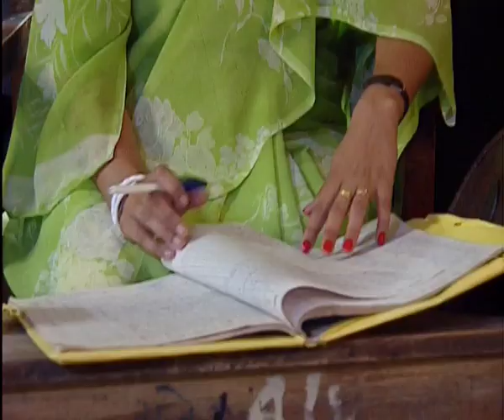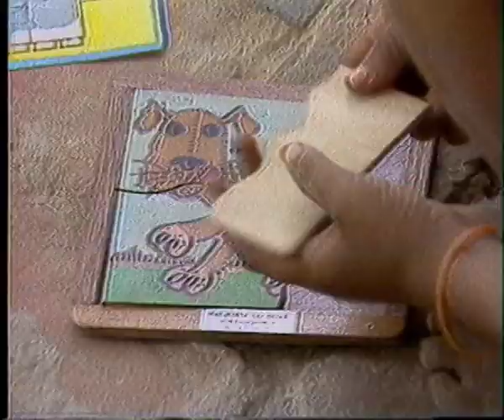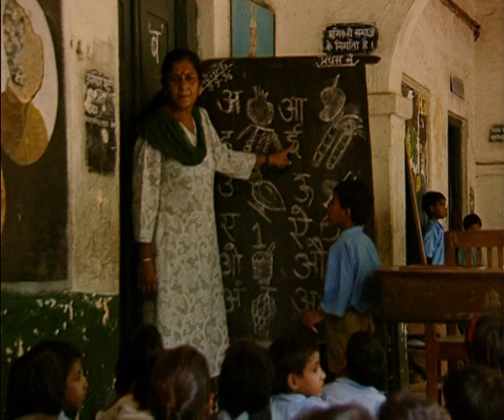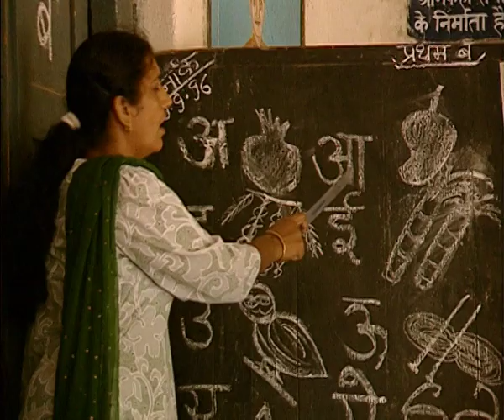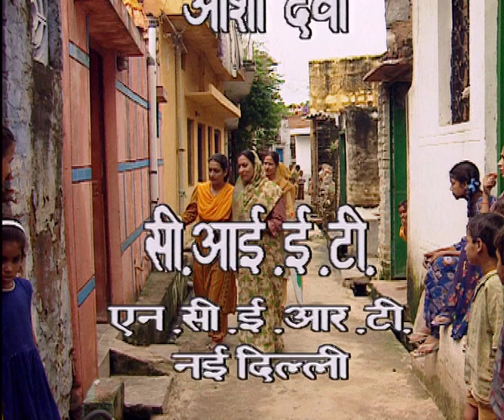Shiksha Ek Dristikon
Subject: General
Course: Teachers